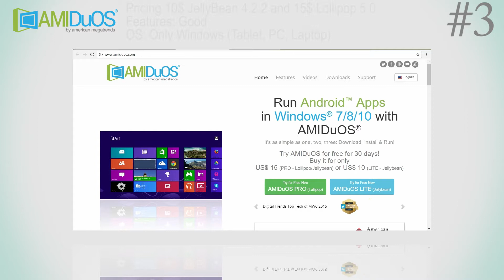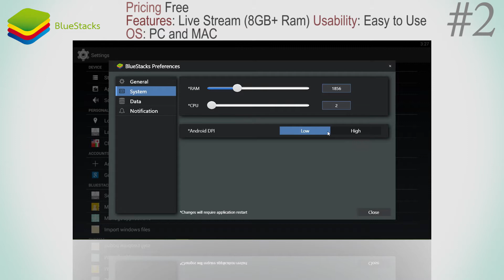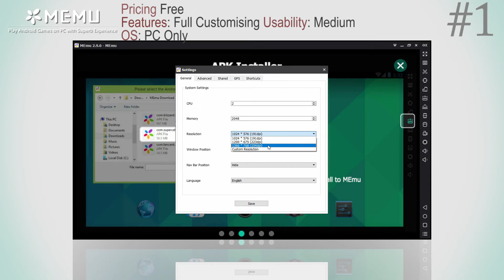Play & Run Android Games and Apps on PC | 3 Best Emulators for PC & MAC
You can run android apps and even Play games on your Desktop PC, Laptop or iMAC without needing Android™ smartphone, or Tablet using "Android Emulators".

In this video we will compare 3 best Android emulators for your Mac & PC

If you like to stream android from PC try BlueStacks.

 all viewers for supporting My Channel

AmiDuOS android emulator and it's logos are intellectual property
of American Megatrends®

Bluestacks/ Bluestacks TV and it's logos are intellectual property
of Bluestacks®

memu play and it's logos are intellectual property
of Microvirt®